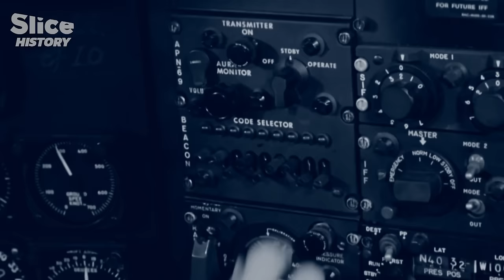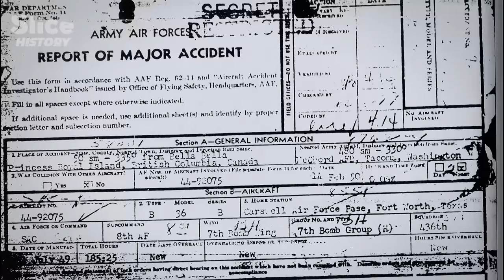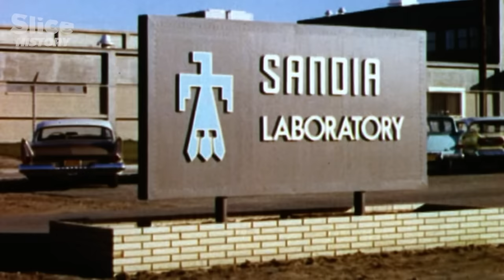Broken Arrows: The Secret Nuclear Accidents of the Cold War I SLICE HISTORY | FULL DOCUMENTARY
1950: Early days of the Cold War. Faced with a potential Red Army invasion of Western Europe, the U.S. army dreamed up a plan of total war against the USSR. In this first episode, we examine the accident that occurred at Mount Kologet in a remote part of Canada on 14 February 1950, the first crash involving a bomber carrying a nuclear bomb. The accident was secret, and would be during forty years. For there were to be many more, and four in 1950 alone – in Quebec, in New Mexico, in Ohio and in California. These were known in military parlance as Broken Arrows.

Documentary: Broken Arrows, the Lost Bombs of the Cold War – EP1: Les Années 1950
Directed by: Thierry Piantanida & Thierry Ragobert
Production: Cinétévé